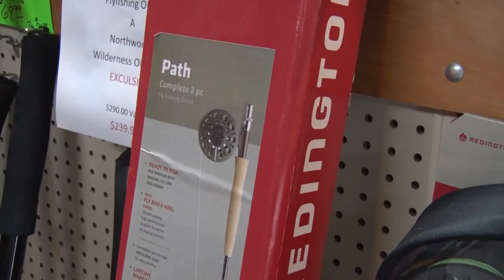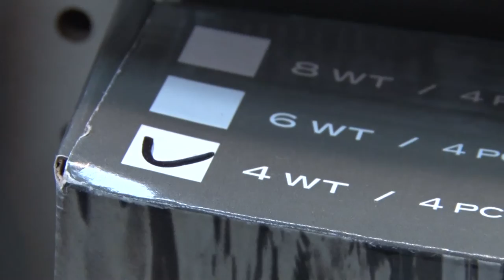Discovering - Learning to Fly Fish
Learning to fly fish. Lessons from U.P. fly fishermen Arlen Sunn and Ken Huven.